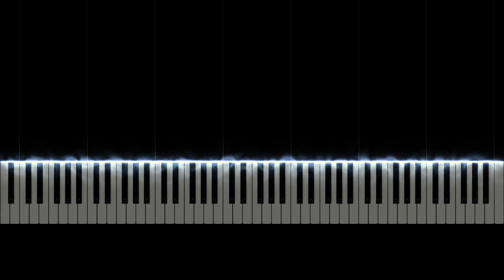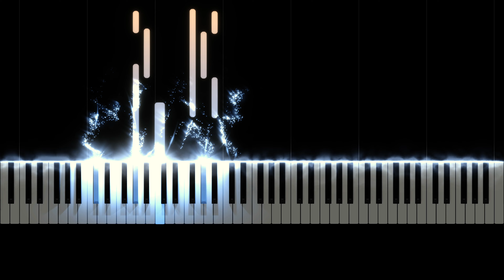Rachmaninoff - Rhapsody on a Theme of Paganini Op. 43 (Variation 18)